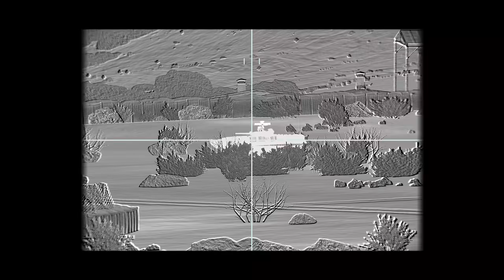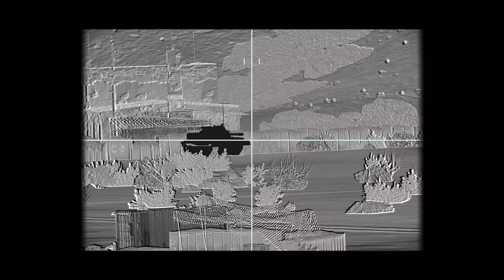Russian armoured convoy destroyed in ambush near Kyiv | American AT vs Soviet tanks | ARMA 3: Milsim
ARMA 3: AC-130 Gunship in Action | Military Simulator